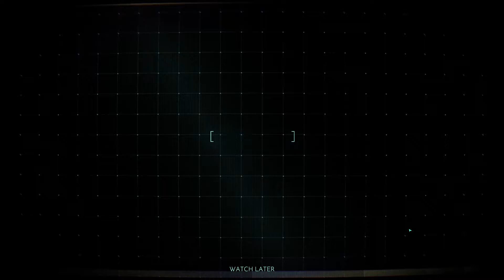Marz Tactical Base Defense Pt 1 {This was pretty fun}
If you want to give this weird but wonderful hybrid of tower defense and RTS yourself, go here to pick it up yourself.